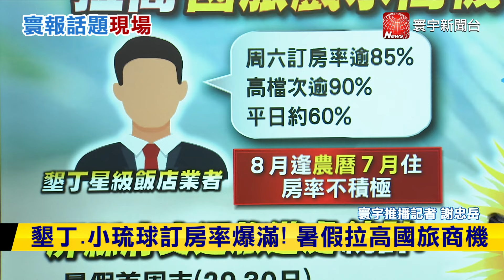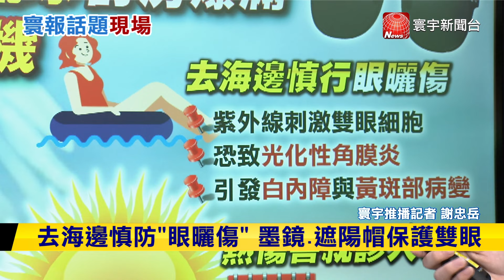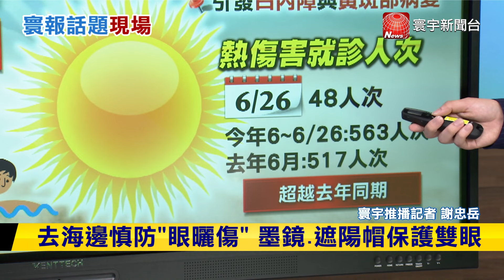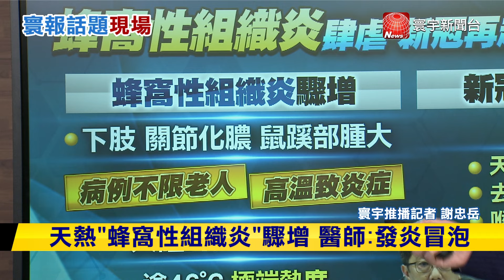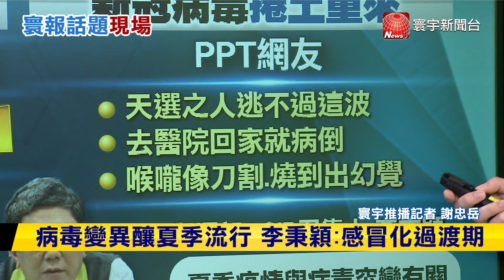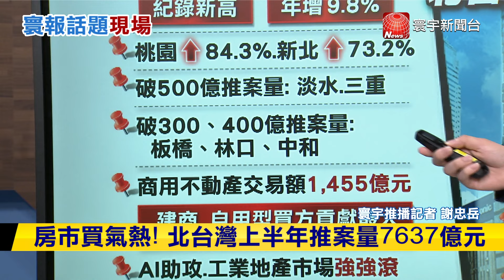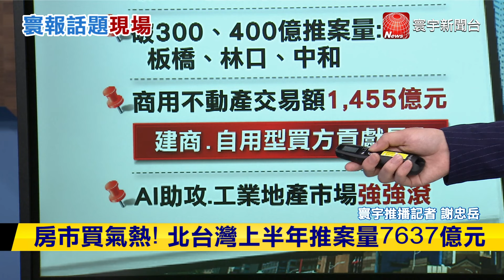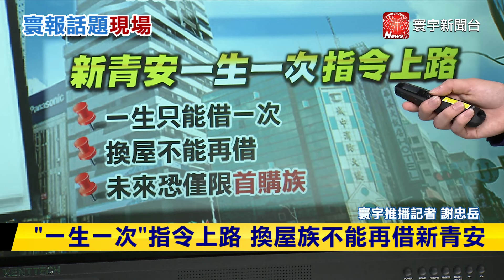【寰報推播】墾丁.小琉球訂房率爆滿！暑假拉高國旅商機 20240627｜寰宇新聞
墾丁.小琉球訂房率爆滿! 暑假拉高國旅商機
去海邊慎防"眼曬傷" 墨鏡.遮陽帽保護雙眼
6月熱傷害送醫逾563人次 已超越去年同期
天熱"蜂窩性組織炎"驟增 醫師:發炎冒泡
網友熱議新冠確診症狀 "天選之人"也感染
病毒變異釀夏季流行 李秉穎:感冒化過渡期
房市買氣熱! 北台灣上半年推案量7637億元
AI商機拉抬房市 商用不動產土地交易破千億
"一生一次"指令上路 換屋族不能再借新青安